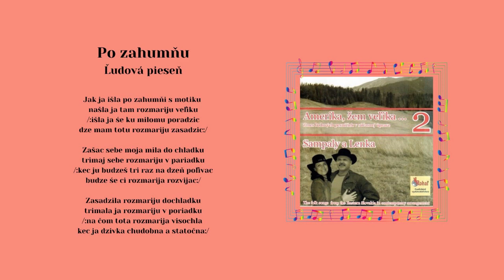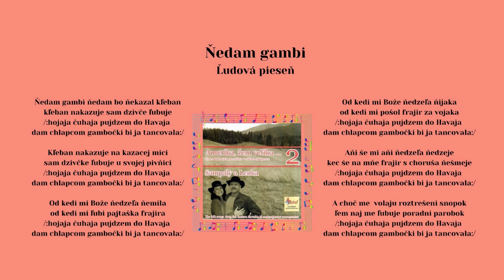AMERIKA 2 SamPaly Paľo Antuš, Jak ja išla po zahumni, Nedam gamby, ľudová, Videorohaľ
Kúpiť piesne mp3 na USB kľúči - Album Amerika 2 - SamPaly a Lenka

00:00 Jak ja išla po zahumňi
04:51 Nedam gamby

Pavol Antuš - spevák, muzikant a producent v jednej osobe. Voľakedy hrával a spieval vo folkovej skupine DRIŠĽAK. Teraz si pripravil druhý album, kde si prizval hosťa - Lenku Kvakovú, ktorá účinkuje ako speváčka.